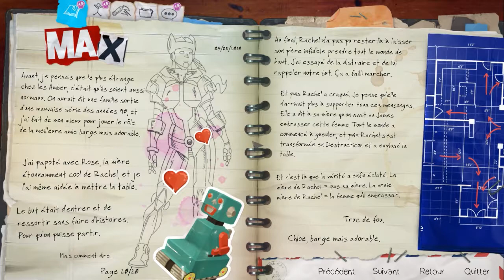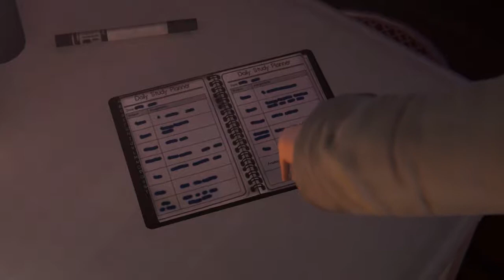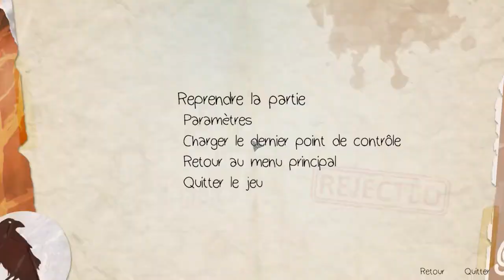Life Is Strange : Before the Storm | La maman de Rachel ? (Partie 1 Episode 3) - Let's Play FR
Retrouvez-moi sur Life is strange : Before the storm, une préquelle qui nous réserve bien des surprises aux côtés de notre punk favorite et d'une amie à elle ! Cet épisode 3 va être porté sur la recherche de la mère de Rachel je pense... puis sur ce qu'on connait déjà haha ! ^^

►Mon matériel :

■ Processeur : Core i3 4160
■ Carte graphique : Gigabyte GTX 750 ti 2GB
■ Mémoire RAM : 8GB DDR3
■ Disque dur : 1 To

■ Écran : LG - 1600x900
■ Clavier : Genius - KB G265
■ Souris : Une souris gamer à 30 euros chez boulanger
■ Casque : Hyper X Cloud II
■ Enceintes : Logitech - z200
(Ils sont accompagnés d'un hub USB)

■ Micro : the t.bone SC 400 + Popkiller
■ Alim 48v : Behringer U-Phoria UMC22
■ Pied : Un pied de micro à 15 euros sur amazon

● Prochainement :

■ Processeur : Core i5 6400
■ Carte graphique : GTX 1050 Ti
■ Disque Dur : 1 To en plus
■ Écran : 1920x1080

♦ Si ça t'a plu, tu peux aimer, commenter et partager la vidéo, et n'oublie pas de cocher la petite cloche ! ♦

⚠ N'hésitez pas à signaler les bugs de la vidéo en commentaires ! ⚠